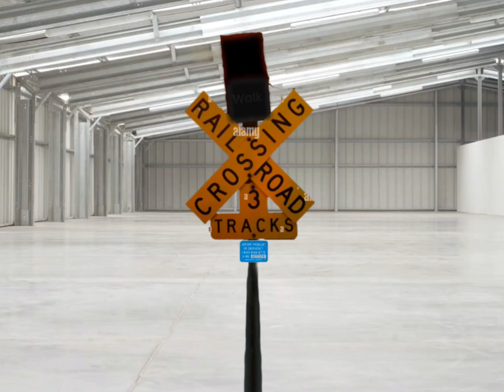Skibidi Crossway 6 "the base of Defense"